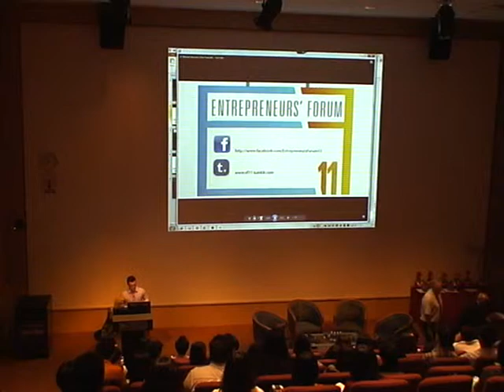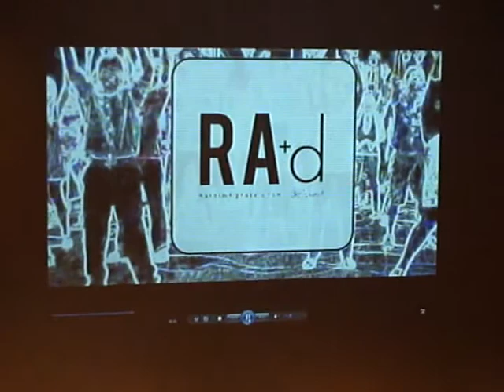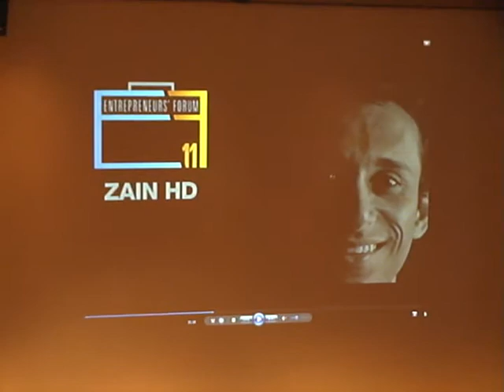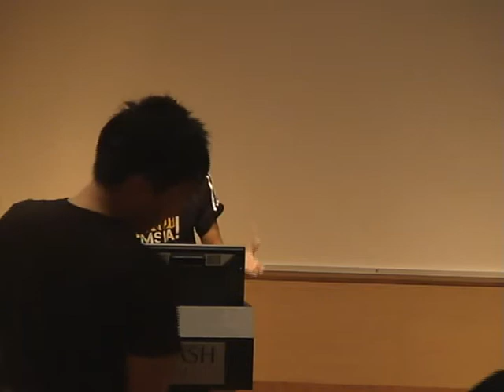Entrepreneurs' Forum 2011 - MBC Part 1 of 5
Part 1 of EF11.